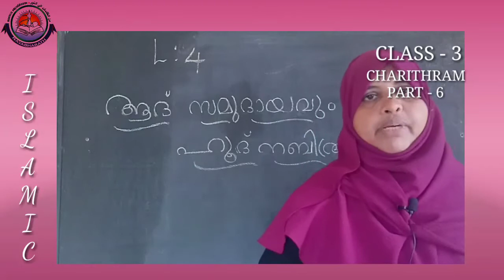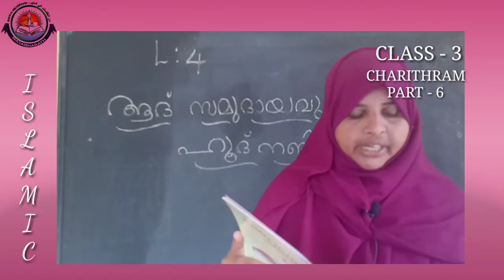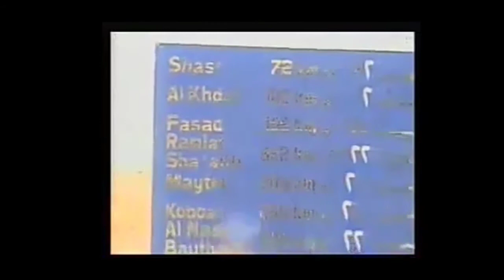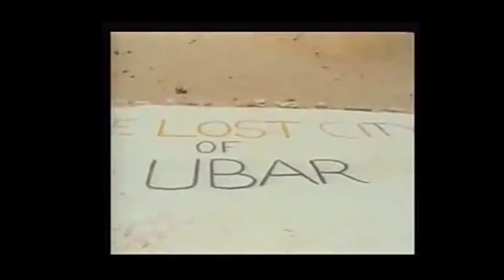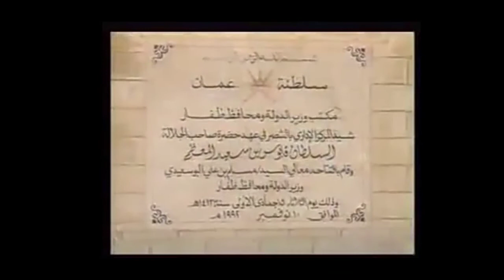Class III Islamic KNM Charithram 29-7-2020